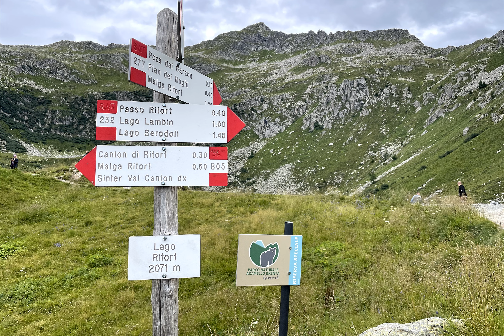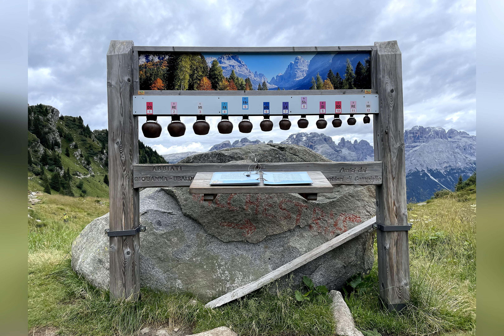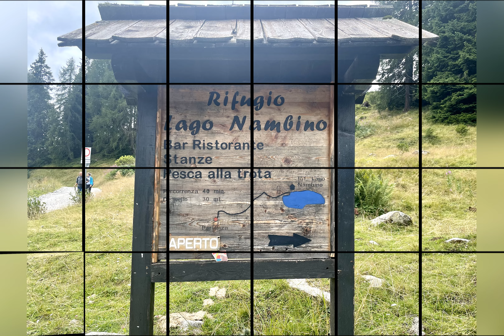Atto I° - Madonna di Campiglio TN